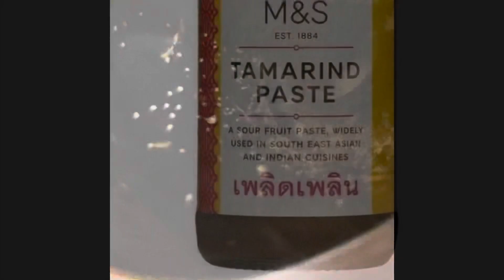పక్కా కొలతలతో రొయ్యల పచ్చడి ,,,మీరే అంటారు ఇంత ఈజీ నా అని prawnspickle / Prawns pachadi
పక్కా కొలతలతో రొయ్యల పచ్చడి ,,,మీరే అంటారు ఇంత ఈజీ నా అని